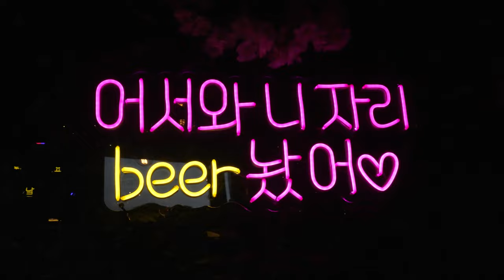Butnal | K-Street Food & Pocha in Koreatown LA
Ktownly presents Butnal, your ultimate destination in Koreatown, Los Angeles at 954 S Norton Ave. Whether you're craving mouthwatering K-street food or ready to dive into Koreatown's vibrant nightlife at a K-bar, we've got you covered!